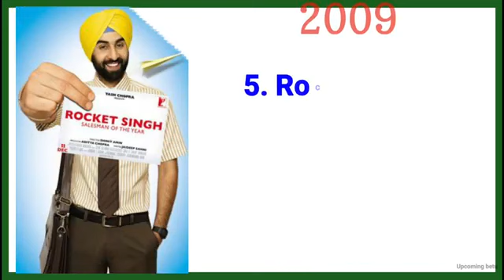Ranbir Kapoor's Secret Success Formula: Hit or Flop? 🎥🔥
Ranbir Kapoor (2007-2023) movie name | Ranbir Kapoor all movie list hit or flop